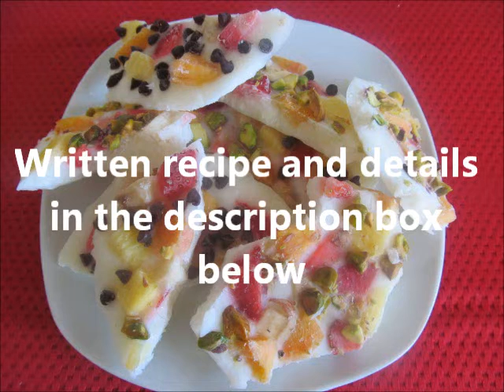How to Make Yogurt and Fruit Bark/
Ingredients :-

1 cup plain yogurt or flavored
2-3 Tbsp honey or sugar
1/2 cup chopped fresh fruits or dry
2 Tbsp chopped pistachio or any nuts of your choice
1-2 tbsp mini chocolate chip white or dark
1 Tbsp coconut flakes (optional)

-Line up a pan with parchment paper.
-Mix yogurt and any sweetener of your choice.
-Spread yogurt in thin layer. Depend on how thick or thin you want your bark to be.
-Top yogurt with your choice of fruits and nuts.
-Freeze at least 2-3 hours.
-Break into pieces and enjoy the most healthy dessert.
- Keep in zip log bag in freezer.